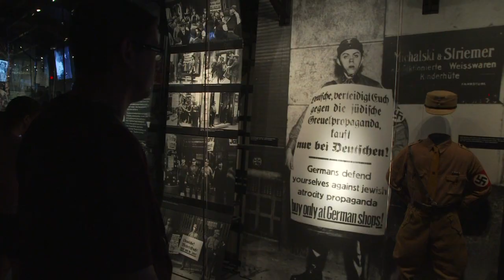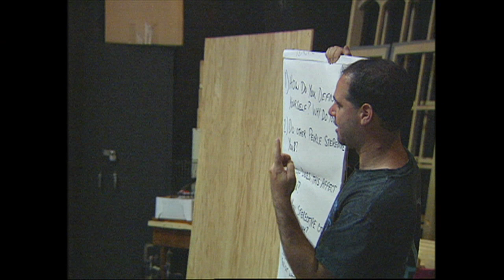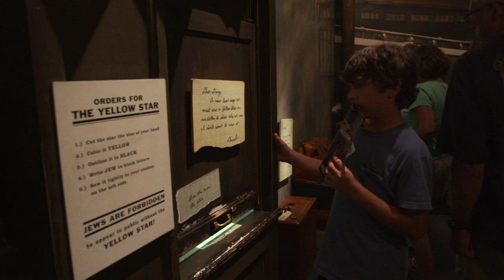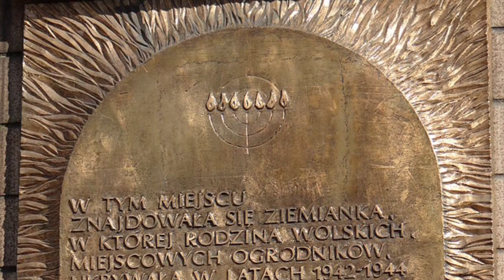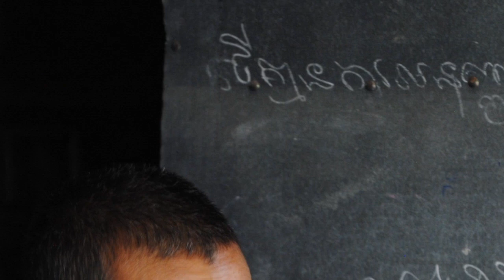Bringing the Lessons Home Celebrates 20 Years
The Museum’s Bringing the Lessons Home (BTLH) Program introduces Washington, DC, area public high school students to Holocaust history and enables them to bring the lessons of this history to their family, friends, and community. As they marked BTLH's twentieth anniversary, ambassadors shared their memories of the program, the lessons they took from it, and the impact that it continues to have in their lives today.